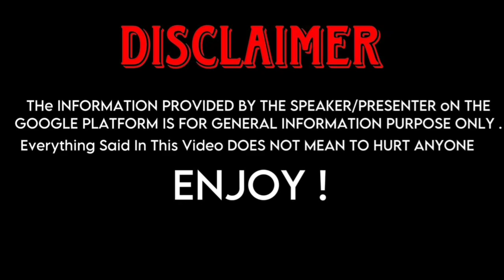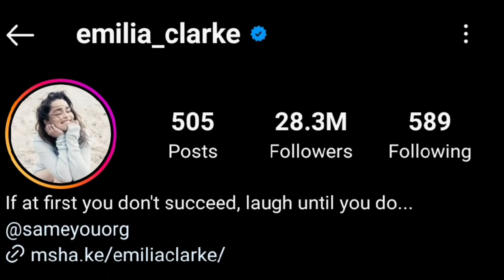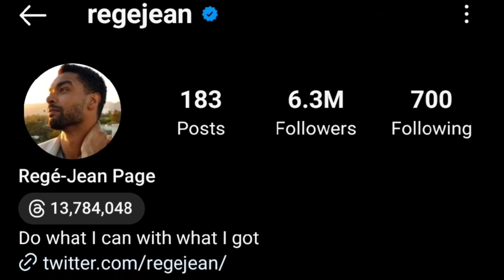Emilia Clarke (Game Of Thrones) And Regé Jean Page (Bridgerton) Real Life Partners 2023